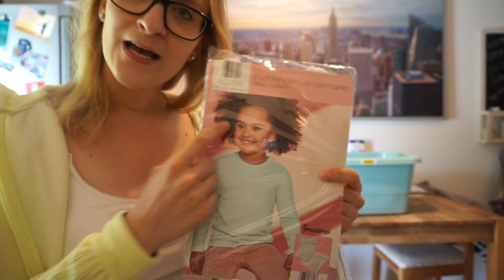FOOD HAUL | Unser Einkauf be ALDI SÜD | Einkauf nach Weight Watchers | Lisi Schnisi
Endlich war ich mal wieder bei ALDI einkaufen, viel Spaß beim Food Haul ;)

Danach werde ich oft gefragt:

Clearblue Ovulationstest*
Mein Stillkissen*
Meine Wickeltasche*
Unsere Babytrage*
Babybjörn Wippe*

Meine Kamera*
Mein Stativ*
Mein Schneideprogramm*

Wie heißt eure Tochter: Mali ( Setzt sich aus unseren Vornamen Marco und Lisa zusammen)
Wann wurde Mali geboren: 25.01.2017
Wie alt bist du: 28 Jahre (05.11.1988)
Wie heißt dein Freund: Marco (27 Jahre)
Womit filmst du: Sony Alpha 5000 oder iPhone 7
Wo wohnst du: Rheinland-Pfalz

Lisa E.
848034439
Packstation 108
54470 Bernkastel-Kues

(Bitte beachte, die Sendung muss mindestens 15x11x1 cm und darf maximal 60x35x35 cm groß sein. )

Wenn du noch mehr über mich und meinen Alltag mit Baby erfahren willst, folge mir gerne auch auf Instagram: lisi_schnisi_youtube